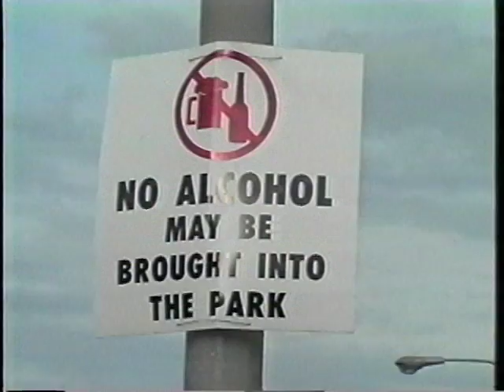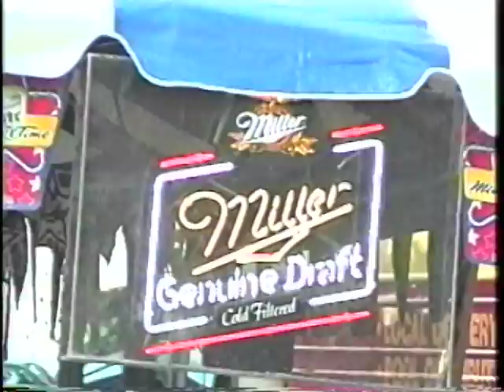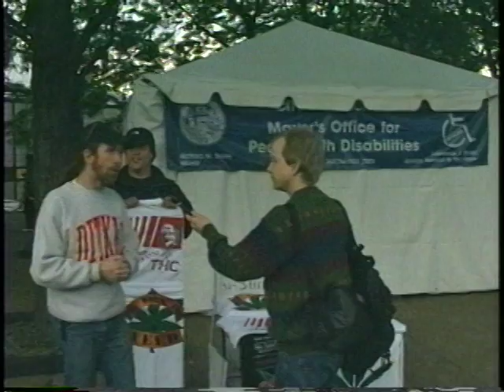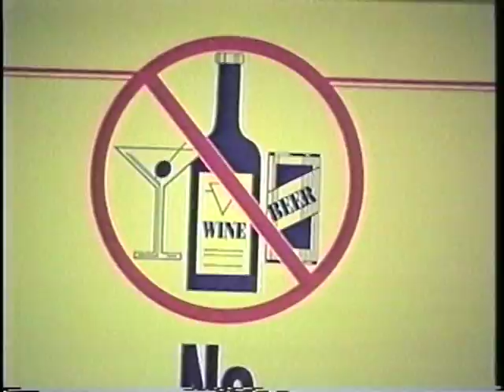The Blues Fest Experience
Andy versus The Chicago Blues Fest